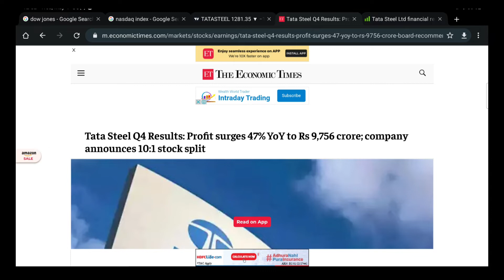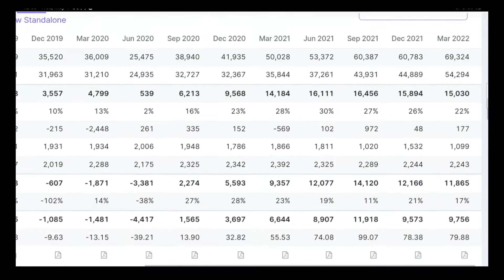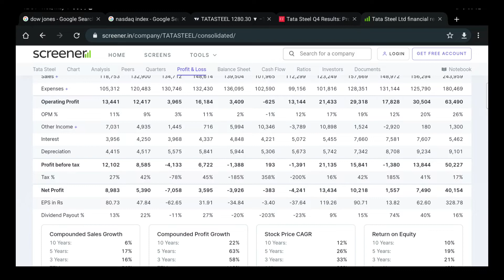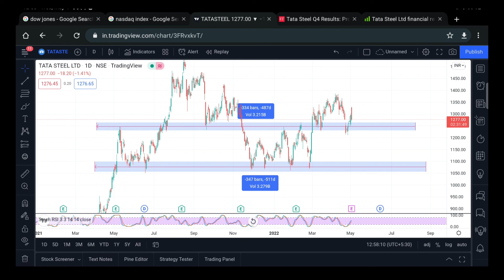TATA STEEL BUYING PRICE ? 1 के बदले मिलेंगे 10 Shares + ₹51 Dividend || TATA STEEL STOCK SPLIT NEWS